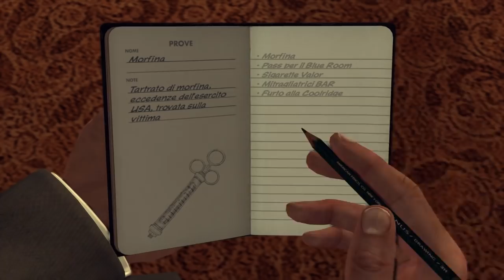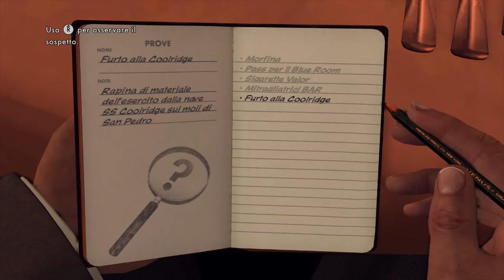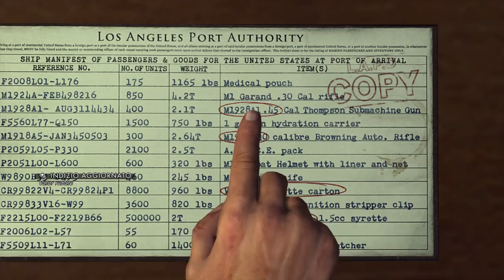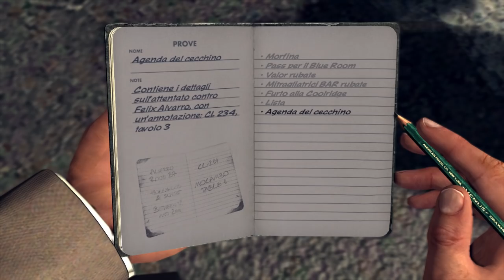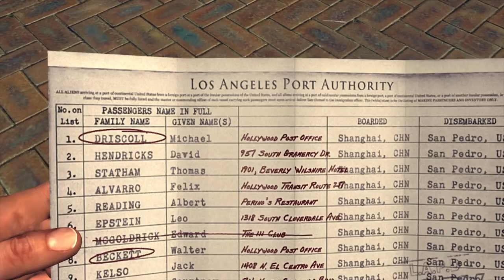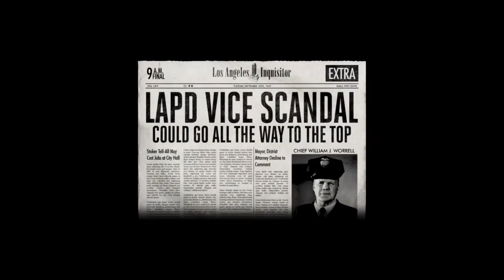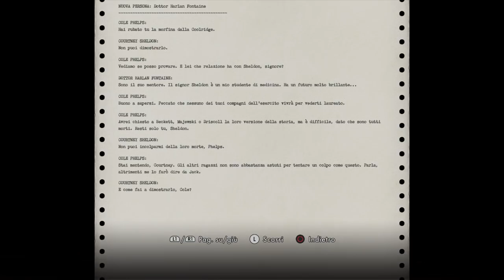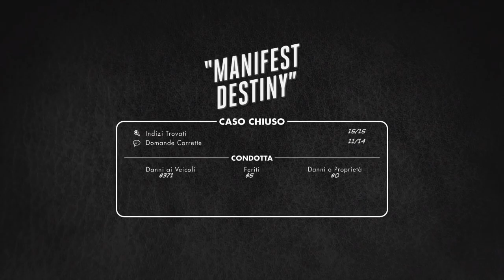L.A. ZANOIRE! #22 [DESTINO MANIFESTO]